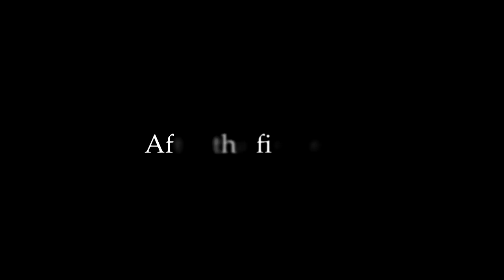Birth of Messors family (turn on subtitles) / Рождение семьи жнецов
Messor aegyptiacus

В Израиле, муравьи-жнецы летят осенью после первых крупных дождей. Оплодотворённую самку можно найти праздно слоняющейся по тротуару в поисках укрытия.

В 2015-ом я подобрал 4 самки, зарядил их в пробирки и забыл в ящике письменного стола дольше чем на пол года. Когда вспомнил и открыл, оказалось что все четыре дали потомство. Две оказались плодовитыми и очень жизнеспособными. Третья довольно странно себя ведёт и плохо размножается. Четвёртая очень плохо размножалась и умерла через 3 месяца после открытия пробирки.